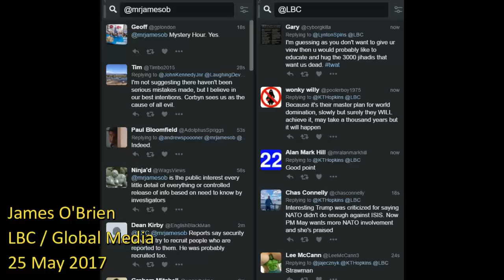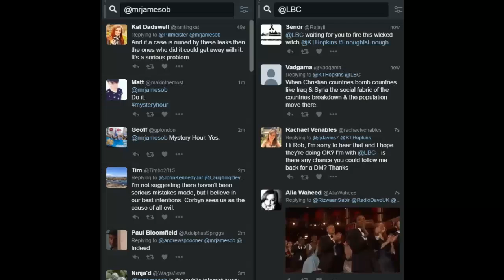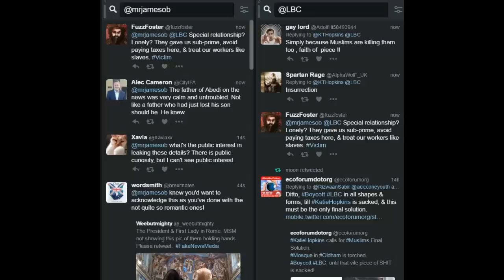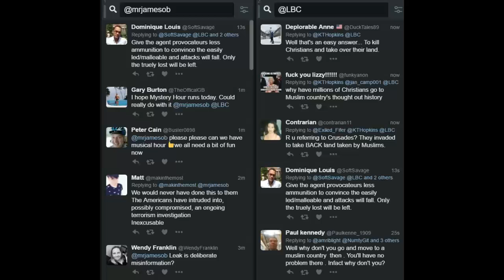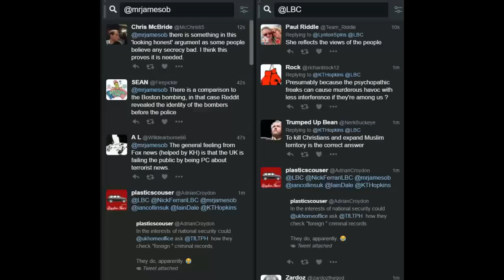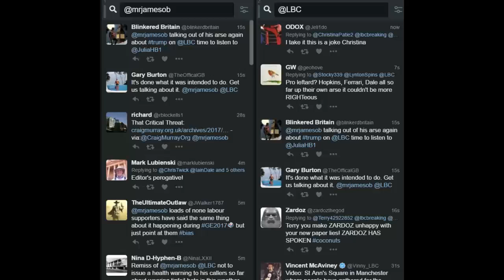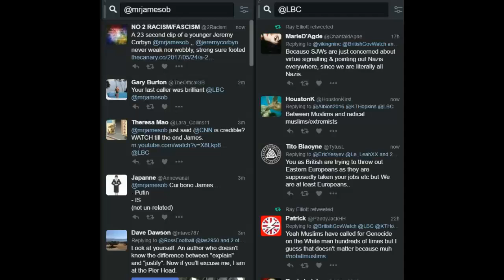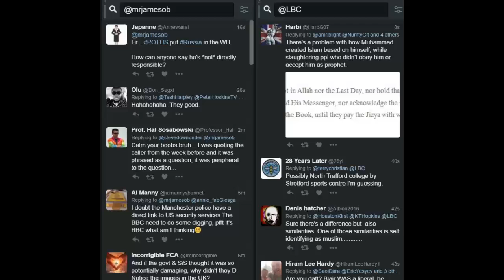James O'Brien vs Manchester bombing intelligence leaks